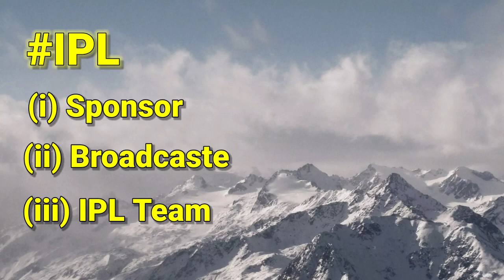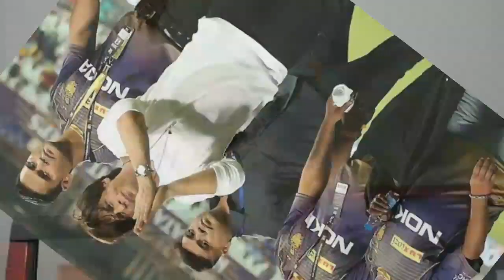A true story of ICL | Business model of IPL | IPL exposed | How IPL teams make money